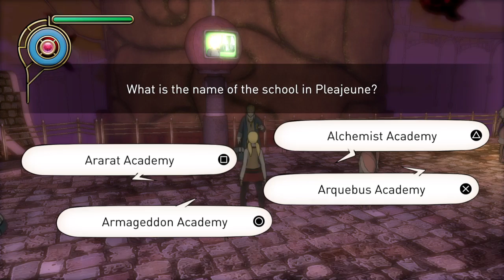Gravity Rush Remastered - Part 14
Newt kicks Kat to the curb, cause he's too busy with Nerd-chan